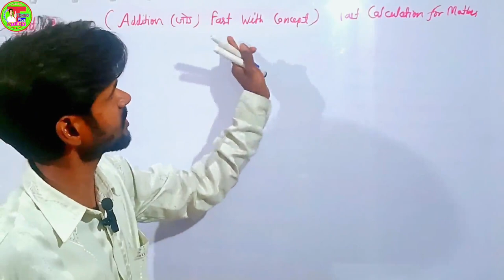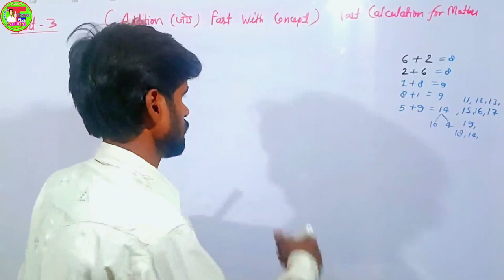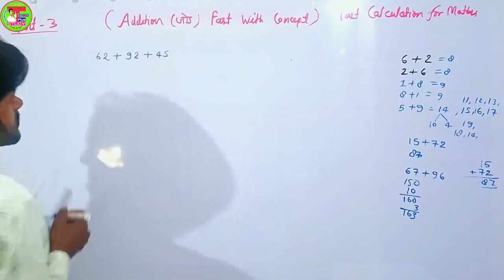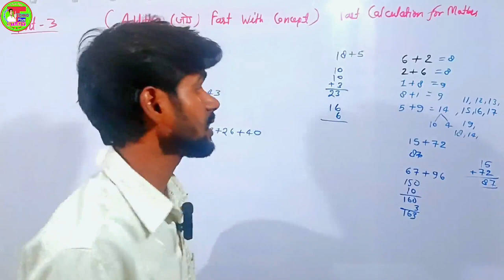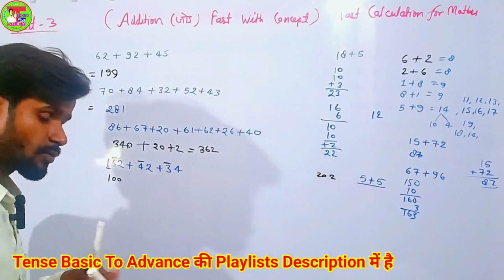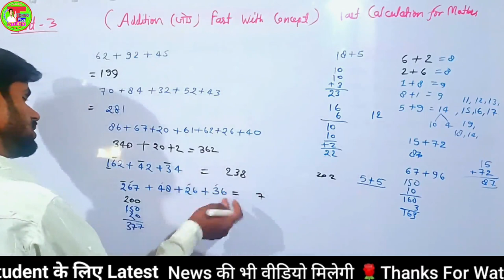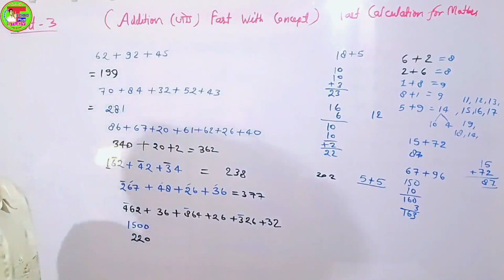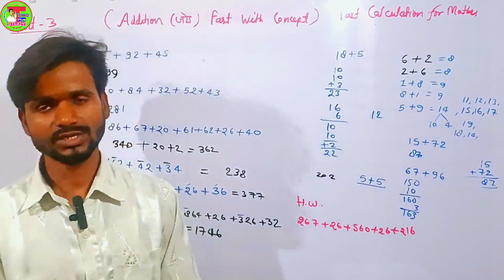बड़े से बड़ा जोड़ सीखें सेकंडो में | Addition learn Basic Concept For Maths | Ganit Aur Numericals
__________________________________________ ✔✔✔इंटरमीडिएट से जुडी हुई विडियो की लिंक.👇👇
📚Math के वीडियो प्लेलिस्ट लिंक 👇👇👇
📚Cover Topic👇👇
kamjor chhatra kaise calculation tej kre, maths basic se sikhe